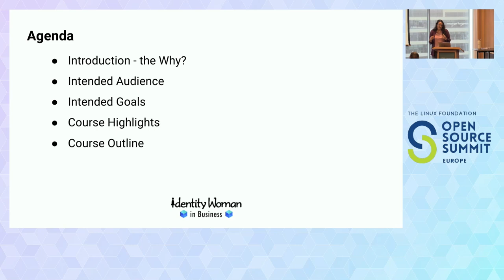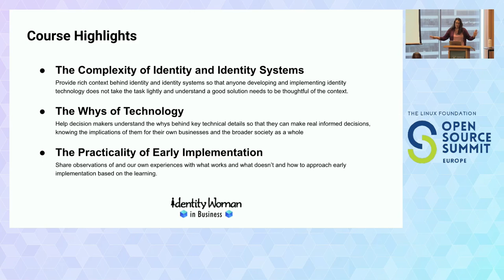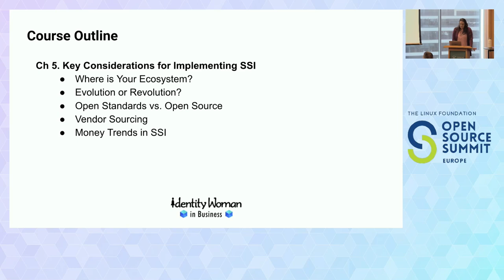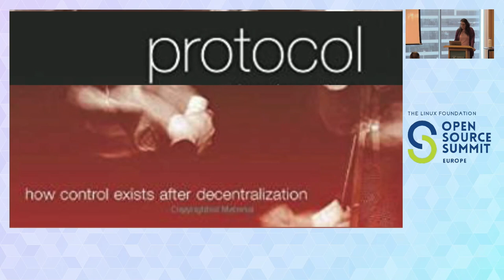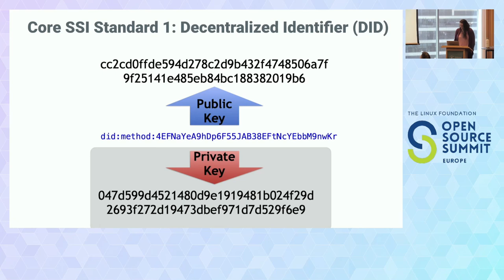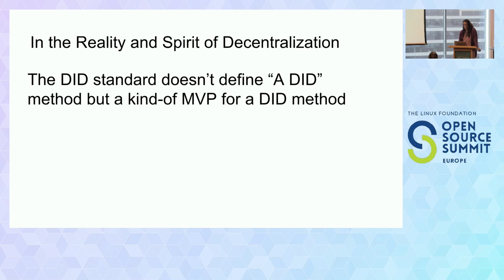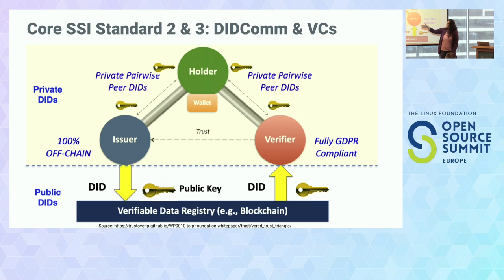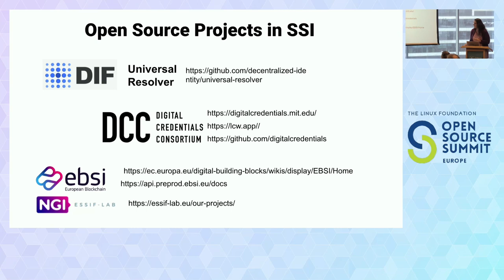Understanding Self-Sovereign Identity the Open Standards and the Open Source - Kaliya Young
Understanding Self-Sovereign Identity the Open Standards and the Open Source - Kaliya Young, Identity Woman

Self-Sovereign Identity (SSI), also called Decentralized Identity, is an emerging paradigm for digital identity that many open source projects are building upon. This talk will elaborate on why it is extremely important for the open source community/projects in the SSI space to stay aligned with the evolving open standards as well as become an important feedback loop for standard development. The speaker will present an overview of the various efforts in the open standard communities including the W3C Credentials Community Group and relevant working groups, the Decentralized Identity Foundation, and the Trust over IP Foundation, the latter two being hosted at the Linux Foundation. She will also highlight key open source projects that implement these standards. The technology will be contextualized relative to earlier paradigms for digital identity including traditional Enterprise Identity and Access Management and protocols like OpenID for social login. Attendees will walk away with a clear understanding of open-standard-based open source development and a starting point to engage with the communities developing the technology. The material being shared will echo the new course being developed at LF Training focused on Self-Sovereign Identity.